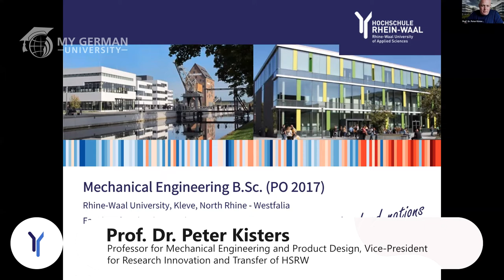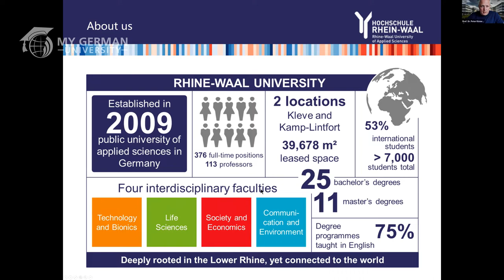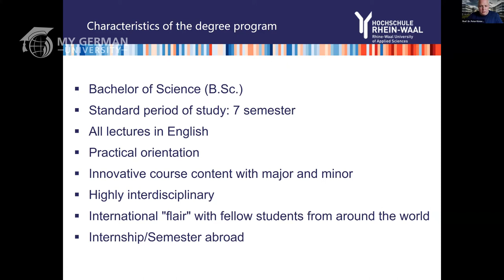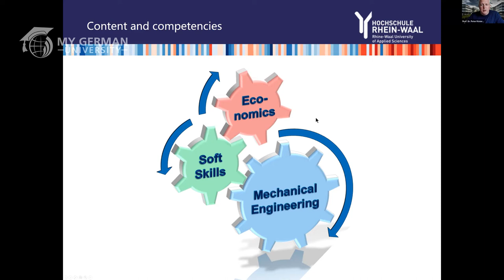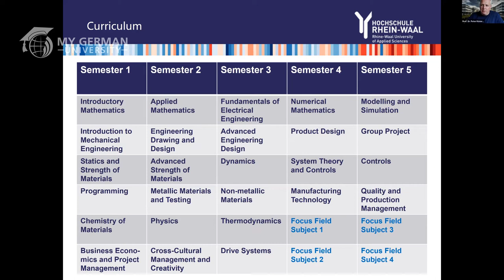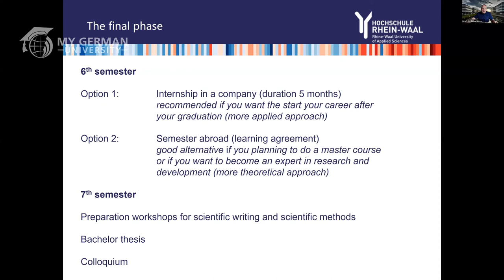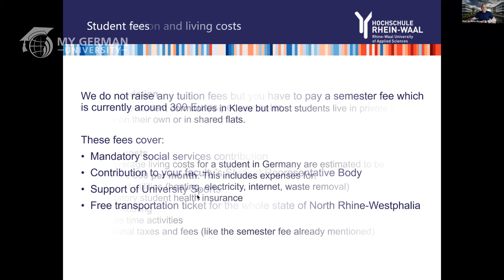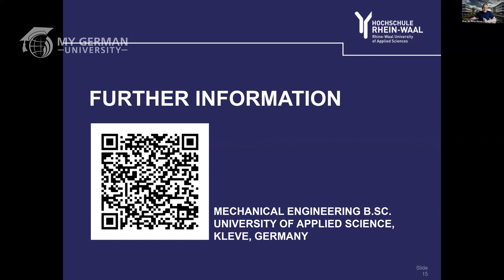B.Sc. Mechanical Engineering at Rhine-Waal University of Applied Sciences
This video is a recording of the webinar "Study Mechanical Engineering in Germany" from April 20, 2022

Presentation:
@Rhine-Waal University of Applied Sciences : B.Sc. Mechanical Engineering
presented by Prof. Dr. Peter Kisters (Professor for Mechanical Engineering and Product Design, Vice-President for Research Innovation and Transfer of HSRW)